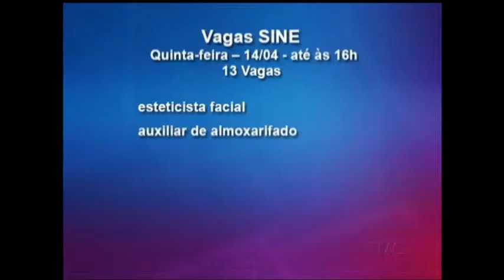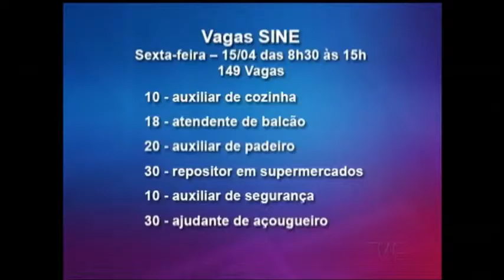Para quem está procurando emprego: o sine da capital oferece até amanhã 162 vagas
Para quem está procurando emprego: o sine da capital oferece até amanhã 162 vagas em diversas áreas de atuação. Elas estão disponíveis na agência FGTAS/SINE de Porto Alegre. Somente no mês de fevereiro, o Estado criou mais de 6 mil postos de trabalho.